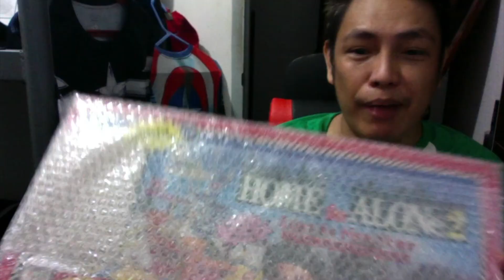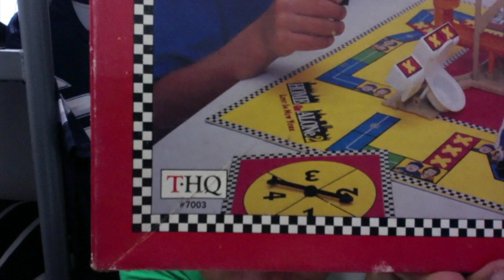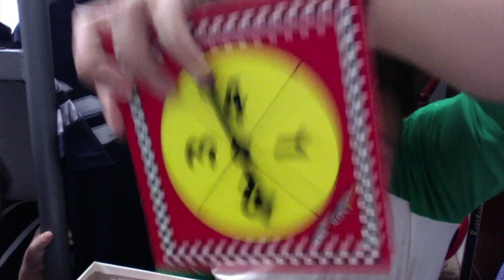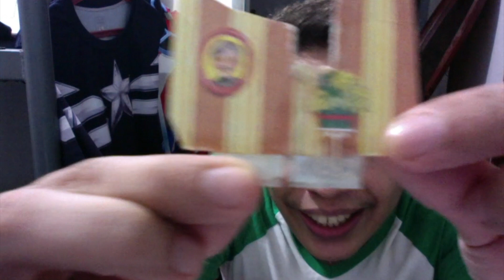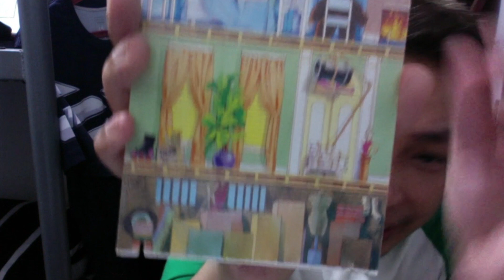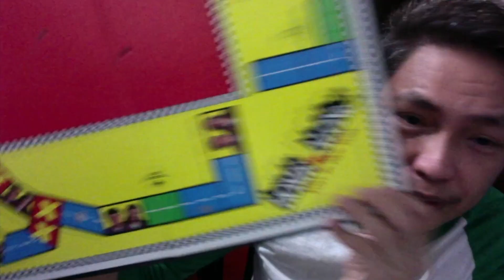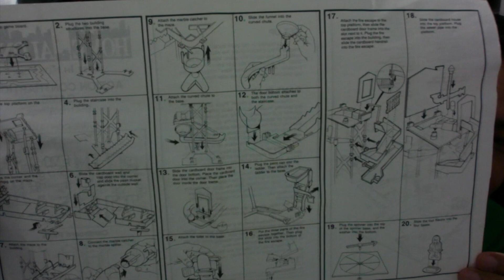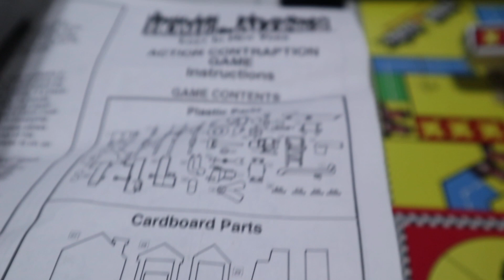HOME ALONE 2: LOST IN NEW YORK BOARD GAME UNBOXING VLOG - CJ CARPIO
Happy Holiday!!! Merry Christmas to all!!! In-line with this season greeting is my unboxing of the vintage board game HOME ALONE 2: LOST IN NEW YORK which is based on my favorite childhood movie!!! This is my most unique board game since it got a building replica filled with traps just like in the movie!!! Thank you very much!!! :) :D

To buy the Home Alone 2 board game or other items, please visit the following link: